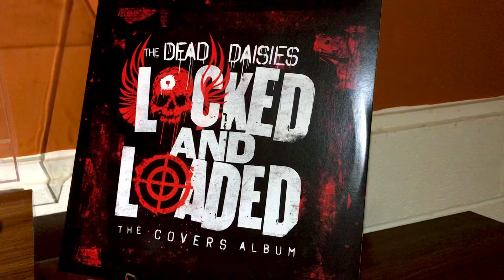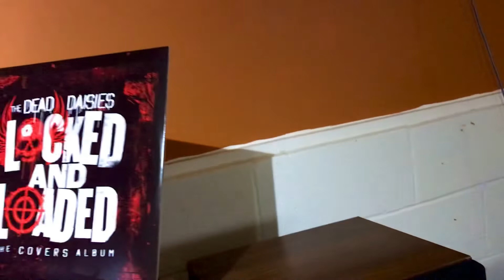THE DEAD DAISIES “LOCKED AND LOADED”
THE DEAD DAISIES “LOCKED AND LOADED” IS A SINGLE LP TITLE, RELEASED IN 2013 ON RED MARBLED VINYL.
IT FEATURES ALL COVER SONGS THAT HAVE INFLUENCED THE BAND.